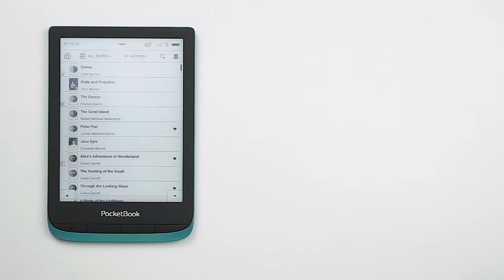How to Grouping and Sorting of Books In | PocketBook Official Channel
PocketBook one of the largest global manufacturers of premium e-readers based on E Ink technology. The company was founded in 2007 and its headquarters are located in Lugano (Switzerland). PocketBook products are sold in 35 countries worldwide with over 4 million  PocketBook devices sold to date.  With its mix of quality hardware, unique software and ergonomic product design, PocketBook products are tailored for the premium e-readers market segment.